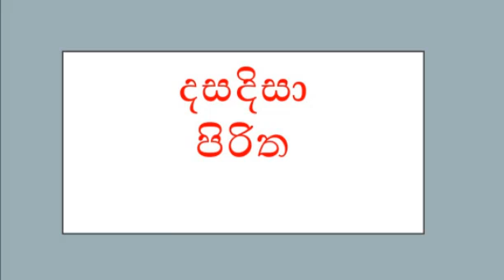දසදිසා පිරිත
පිරිත යනු පරිත්ත යන පාලි වචනයෙන් බිදීආ වදනකි. එහි අරුත සෑම අතකින්ම සැලසෙන ආරක්‍ෂාව යන්නයි. අප තිලෝගුරු බුදු පියාණන් වහන්සේ විසින් වදාළ අයුරින්ම පිරිත් දේශනා පාලි භාෂාවෙන් අදටත් සිංහල බෞධයන් අතර සුරැකිව පවතී.
ඔබට මෙම පිරිත් දේශනා ආනුභාවයෙන් සියලු යහපත උදා වේවා !

තෙරුවන් සරණයි !

Pirith is the Sinhala word for paritta (in Pali), which means protection. "It protects one from all directions", is the traditional definition. This is the recitation or chanting of the word of the Buddha.

Try to understand the meanings of this great Buddha thoughts !